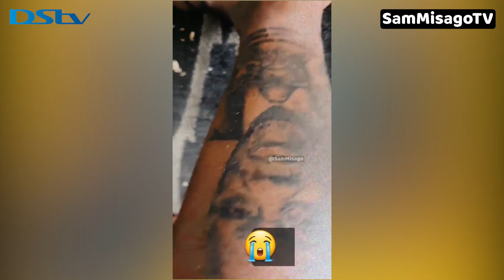HARMONIZE AUMIA VIBAYA BAADA YA KUJAZA NYOMI LA WATU TEXAS WALIOMRUKIA NA KUMSABABISHIA KIDONDA HIKI